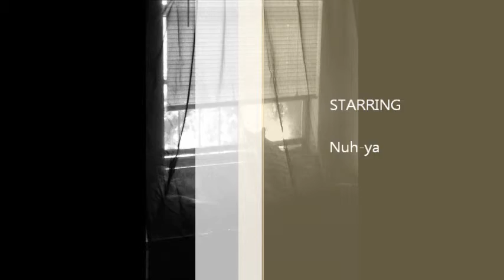Nuh ya The Cat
Sorry about the music in the background but I like it.